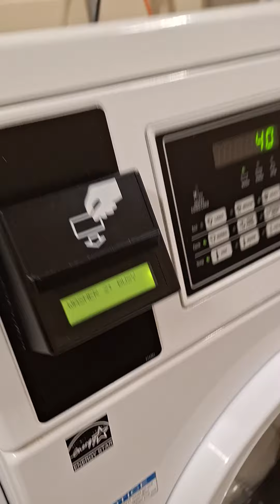02:29:24 [4] preparing to do one activity